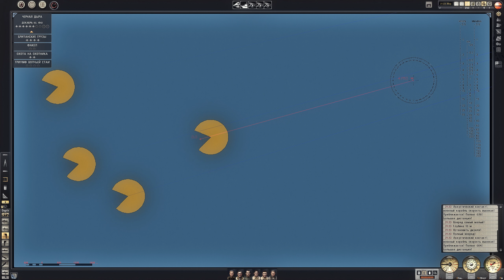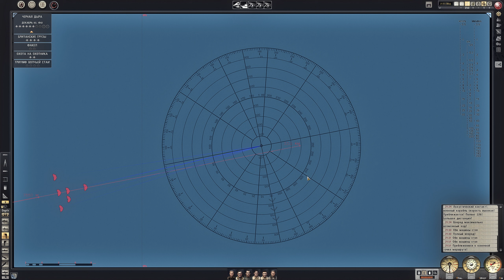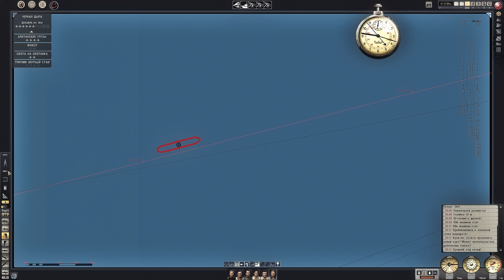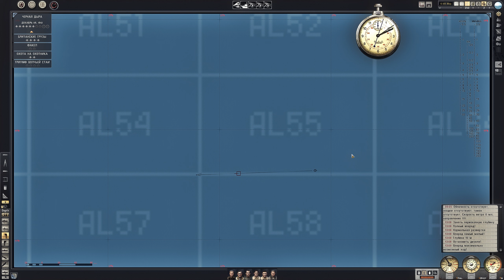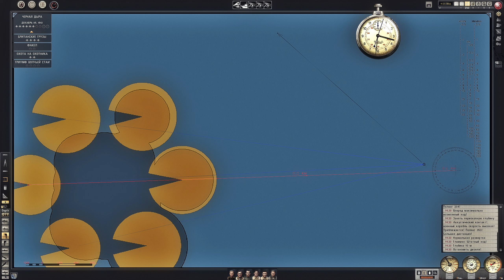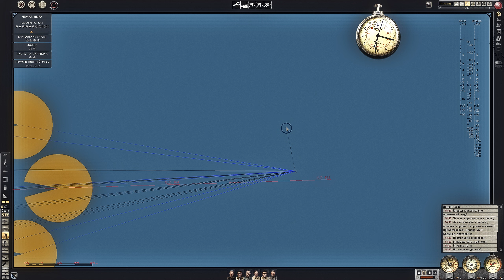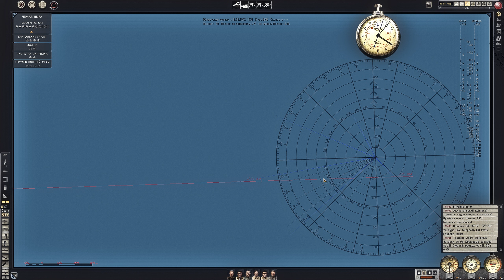Silent Hunter 5 Battle of the Atlantic HD+ #75 Кампания (прохождение без комментариев) 1440p60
Silent Hunter 5 Battle of the Atlantic HD + ReShade + Mods прохождение (Сложность: Высокая)

Плейлист Silent Hunter 5 HD+

ReShade (HDR+DPX+MotionBlur+Technicolor+FXAA+Unsharp+Filmic Anamorphic Sharpen+prod80_02_Bloom+SharpContrast)

Бесшумный охотник V: Битва за Атлантику»; иногда Silent Hunter 5 — компьютерная игра в жанре симулятора подводной лодки, разработанная румынской компанией Ubisoft Romania и изданная Ubisoft 4 марта 2010 года. Издателем игры на территории России является компания «Бука».

Вторая мировая война. Игроку предстоит участвовать в Битве за Атлантику (1939—1945) в роли немецкого офицера субмарины, сражаясь с кораблями Союзников в Атлантическом океане и Средиземном море.

Помимо управления подводной лодкой, игроку необходимо отдавать приказы экипажу. Задания выдаются как перед отплытием, так и непосредственно в море. Выполняя миссии, игрок получает доступ к новым локациям, улучшениям лодки и её снабжению. Доступно четыре типа игровых субмарин и несколько разновидностей вражеских судов.

Отличительная особенность Silent Hunter V от предыдущей игры серии состоит в возможности свободного перемещения по отсекам подводной лодки. В этом режиме игрок, используя вид от первого лица, имеет возможность наблюдать за повседневной жизнью своего экипажа. Каждый член команды обладает собственной проработанной историей и характером.

Put on the captain’s uniform For the first time, walk through highly detailed submarines, access every part of your U-boat, and manage your crew in the new first-person view.

About the Franchise
Silent Hunter is the most award-winning submarine series of all time, with nearly 1.5 million sold copies worldwide. Silent Hunter®: Wolves of the Pacific was voted 2007's "simulation game of the year" by PC Gamer. Click here to find all Silent Hunter games on Steam.